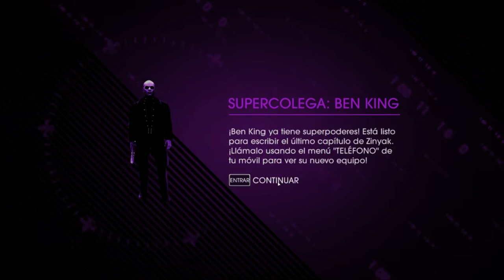Saints Row IV cap.17 I'm too sexy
Oh, si. ¡OH, SÍ! Sólo hay tiempo para esto y para nada más. Nada ocupa espacio en mi cabeza si no es ESTO. Es urgente, importante, vital y NECESARIO hacerlo. Oh, si, baby, dámelo todo, todo. Oh, oh. Ssssi. Like por el hombre siniestro que me gozaba sin duda. Y para más Saints Row...

¡Soy una estrella!